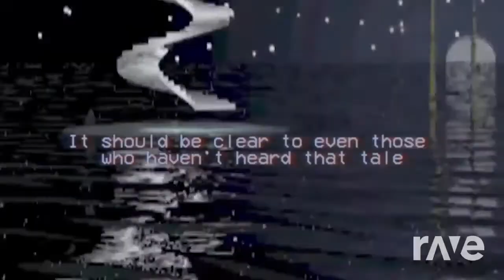Bring Along Lights Off - Tally Hall & Joe Hawley | RaveDj